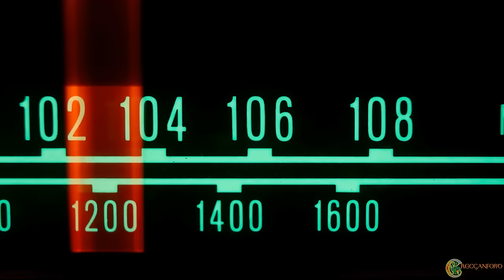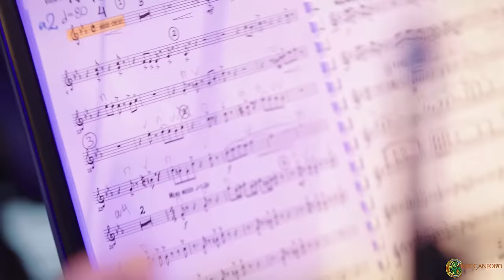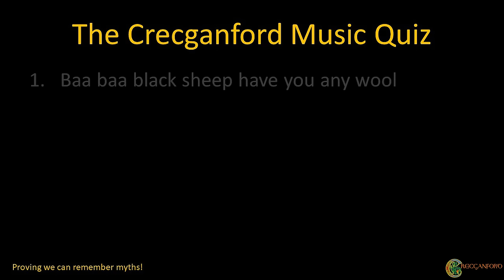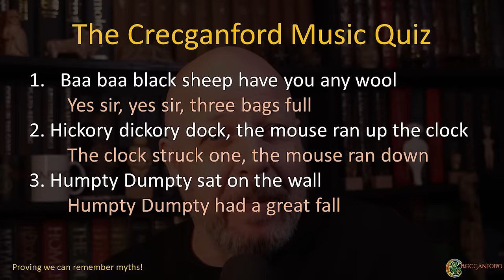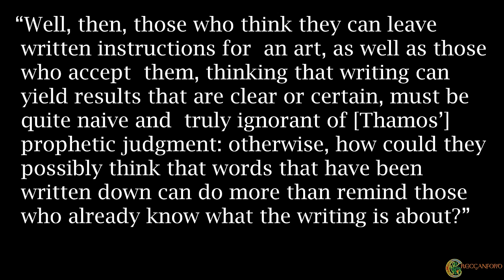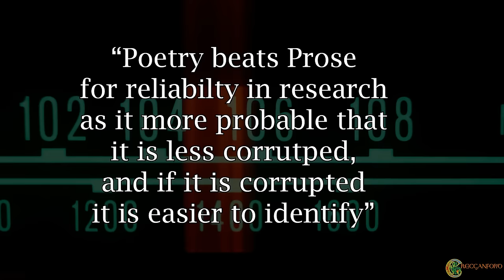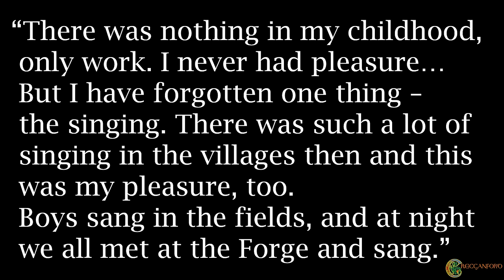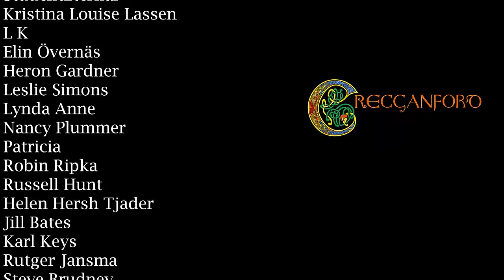Is Music the reason why Myths survive thousands of years?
By uncovering the history of music we can unlock the secret of why some of the myths we tell today are as old as music itself. This is a story of music, its purpose, our need for it, and its role at making mythology immortal.

🧡 Please respect other's cultures and beliefs. Racism, discrimination or threatening speech will not be tolerated.

📚 References
Spitzer, Michael. 2021. The Musical Human. Bloomsbury Publishing.

📑 Chapters
0:00 Introduction
1:12 A Brief History of Music
5:52 The Recording of Music
10:34 The Making of Musical Instruments
14:51 Civilization's impact on Music
18:48 Mythology and Music
26:12 The Death of Oral Tradition